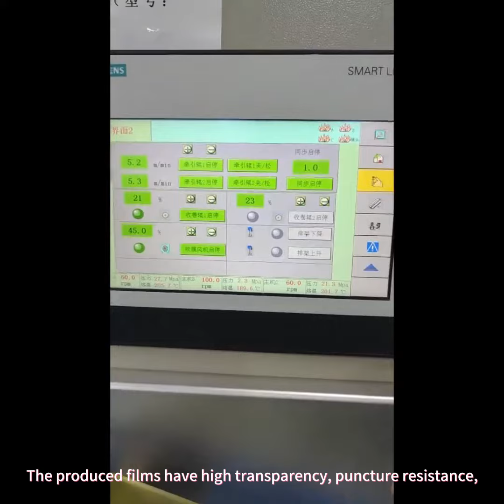Small Three-Layer Film Blowing Machine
Welcome to inquire about our three-layer film blowing machine.
1. Product composition:
The main machine is composed of three extruders, transmission components, extrusion components and electrical control system.
2. Product advantages:
Adopt a new type of high efficiency and low energy consumption extrusion unit, photoelectric automatic deviation correction installation
Automatic winding and film tension control, computer screen automatic control system and other advanced technology.
Compared with similar equipment, it has the advantages of higher output, good plasticization of products, low energy consumption and easy operation, and completely solves the problems of film flanging and winding size, so that product quality has reached a new level.
3. Product application:
The produced films have high transparency, puncture resistance, high toughness, good low temperature heat, good composite fastness and anti-curling property. This film can be widely used in light and heavy packaging because of its good barrier, freshness, moisture, frost, oxygen and oil resistance. Such as all kinds of fresh fruits, meat, pickles, fresh milk, liquid drinks, medical supplies, etc.